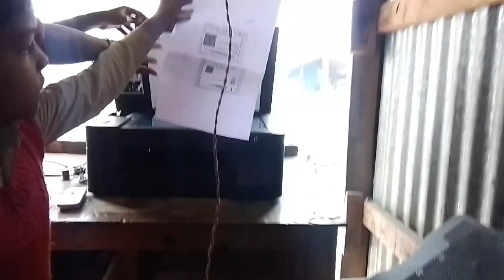पापा का स्टूडियो का क्या हुवा | vlog video| daily vlog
viral vlogger
viral vlogger age
cute bachcha
cute life
cute life new video
viral boy pushpa
aditya vlogs
krishna vlog
vlog video
vlog videos
cute bachche
cute blogger
cute vlog
dehati ladka
Vlog video Krishna
vlog channel daily village
vlog video viral
vlogvideo

and love you 💕 my all friends